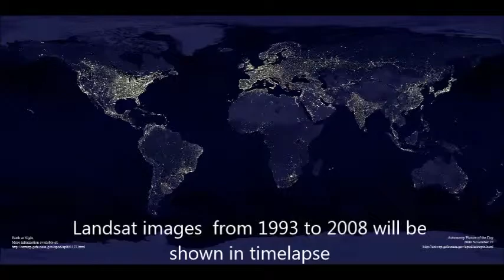Lights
The Earth at Night.  Note video is not me, but the acknowledged at the end of the video.  Nice job by Nicola!